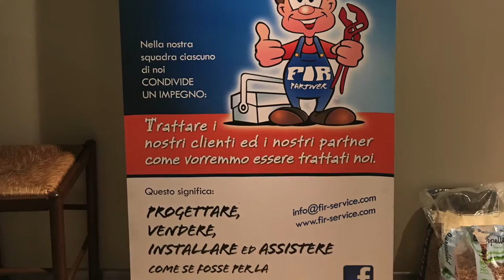SHOW ROOM DEL CALORE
Un ambiente speciale, dove poter scegliere il tuo miglior prodotto per scaldare a legna o pellet.
Stufe, Camini, Termostufe, Caldaie, Termocucine.
Consulenza e assistenza.